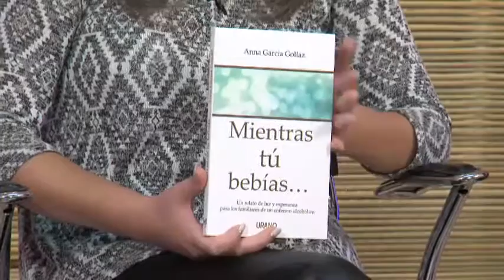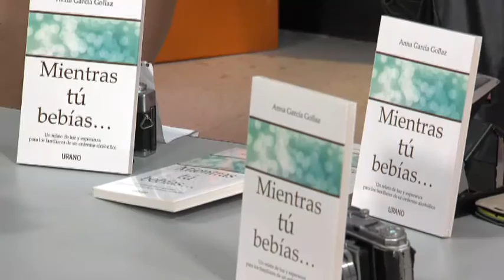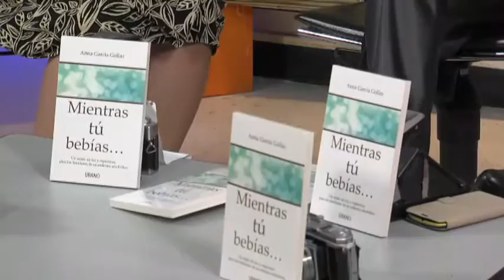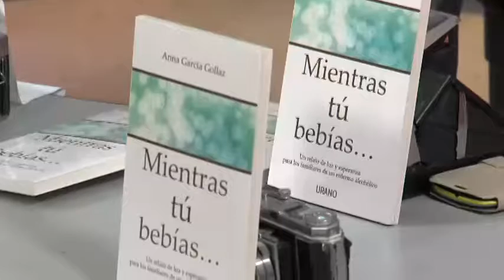Humano y Punto Mientras tú bebías